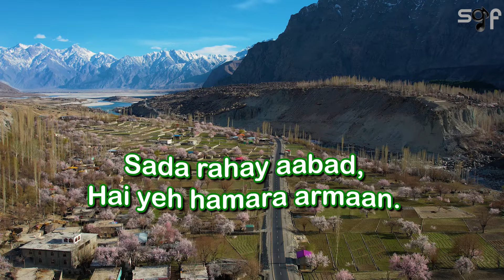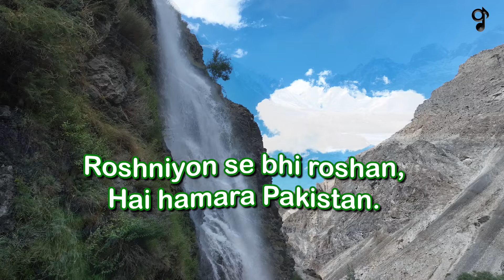Jaan Hai Pakistan | Independence Day 2024 Anthem | Patriotic Song for 14th August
Celebrate Pakistan’s Independence Day 2024 with our powerful anthem 'Dil Hai Dil, Jaan Hai Pakistan.' This 14th August, join the nation in a musical tribute that captures our love, unity, and pride. Share the spirit, spread the joy—let this anthem echo in every heart!

Lyrics: Sabir Ghani & Wajeeh Ahmed Siddiqui